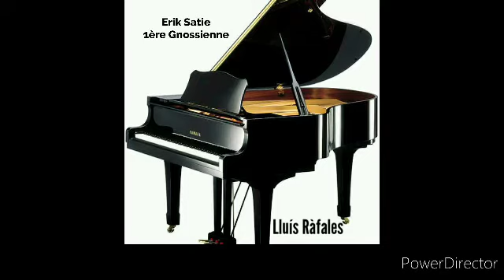Erik Satie. 1ère Gnossienne